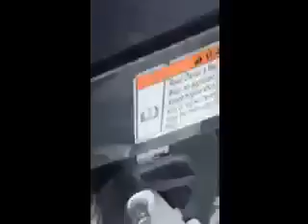Used 2014 YELLOWFIN 36 for sale in Seminole Florida 33772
2014 36' yellowfin for sale 651 hours on the motors!!! cruise speed is 35 to 40 mph fuel burn is 1.3 1.4 center tank 350 2 side tanks 80 each top speed is 63 mph. WE CAN SHIP THIS BOAT ANY WHERE IN THE WORLD!!! EMAIL FOR QUOTES! USAcoastal Marine LLC IS A FULL SERVICE BOAT & YACHT BROKERAGE. .WE CAN ALSO PROVIDE A SHIPPING QUOTE IF YOU NEED THE BOAT TRANSPORTED! IF YOU HAVE A TRADE LET US KNOW WHAT IT IS! WE CAN SELL IT FOR YOU OR GIVE YOU A TRADE IN NUMBER ON IT!! WE CAN HANDLE EVERY ASPECT OF BUYING AND SELLING A BOAT FOR YOU. ANY WHERE FROM SHOWINGS,SURVEYS,AUCTIONING,BUY,SELL,TRADE,CONSIGN, INSPECTIONS,SHRINK WRAPPING,SHIPPING,IMPORTING,EXPORTING,RIGGING,CUSTOMIZING ETC...WE HAVE MANY OVERSEAS CLIENTS, AND WE AIM TO PLEASE EVERY ONE! PLEASE GO TO OUR WEBSITE AND CLICK ON THE EBAY LOGO ON TOP TO VIEW OUR ONLINE AUCTIONS! SO PLEASE ASK FOR A QUOTE FOR ANYTHING, CALL US ANY TIME Let us help you sell your boat, jet ski, or yacht faster. Our exposure can help you sell faster and generate higher offers. And there is no out of pocket cost. We only get paid a commission once the vessel is sold. Our brokerage is unmatched in the marine industry. We have a busy road front lot with 40,000 vehicles passing by every day. We have 12 boat ramps within a 2 mile radius of our brokerage. Our website is the best out there, all of our vessels are seen in every country in their language. We have 122 boats sold on ebay with 100% positive feedback, this makes us a trusted power seller. Our YouTube channel has 250,000 followers, Facebook has 10,000 likes with great reviews, and our instagram has 20,000 followers. Selling in the marine industry has changed alot, and we have perfected it. Call or txt to discuss how our family brokerage can help you today. Thanks for your time and god bless. - Triple Yamaha 300hp 4 strokes 900 hp 651 hours!